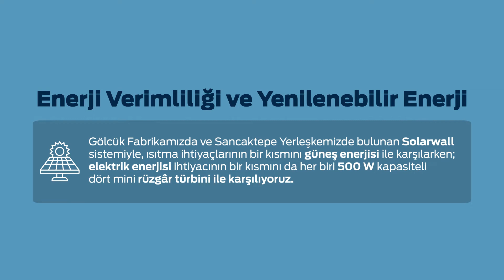Ford Otosan | Sürdürülebilir Bir Gelecek İçin Neler Yapıyoruz?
Enerji Tasarrufu Haftası kutlu olsun! Operasyonel enerji tüketimini düşürmek ve elektrik enerjisini yenilenebilir kaynaklardan temin etmek için proje ve uygulamalar geliştiriyoruz.